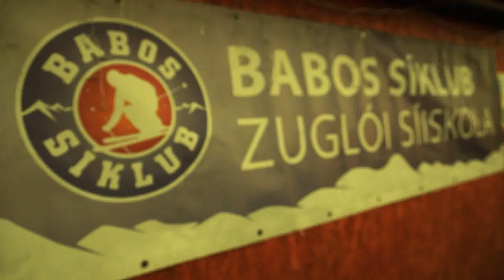Babos Síklub - Trailer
Babos Síklub videó